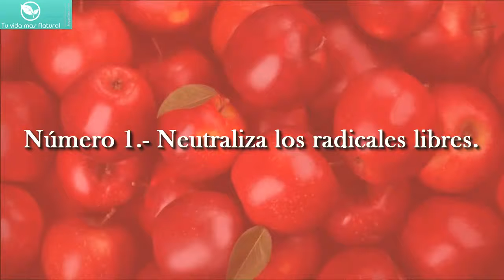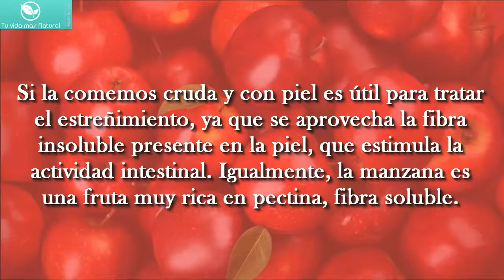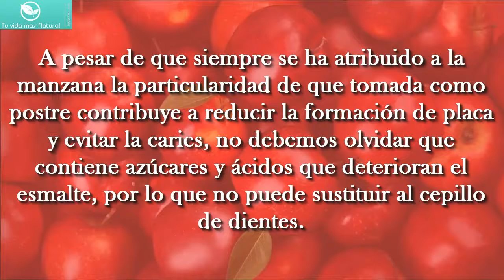Beneficios de comer una manzana todos los días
Las manzanas contienen grandes cantidades de vitaminas y minerales, el dia de hoy hablaremos sus beneficios de comerla todos los dias.

Comparte con tus amigos.  Hasta pronto.